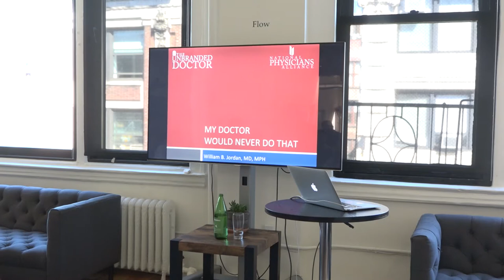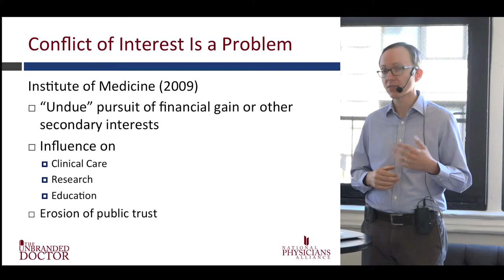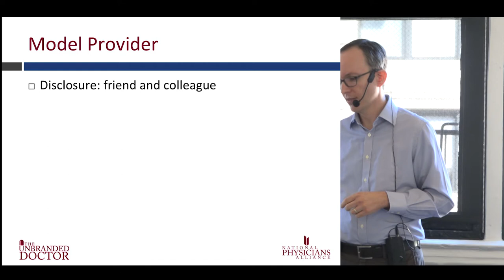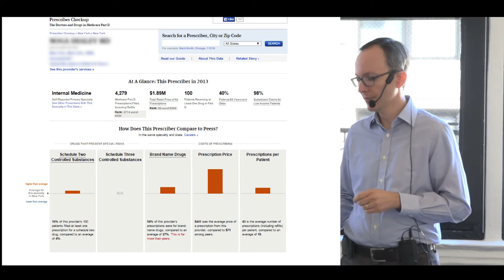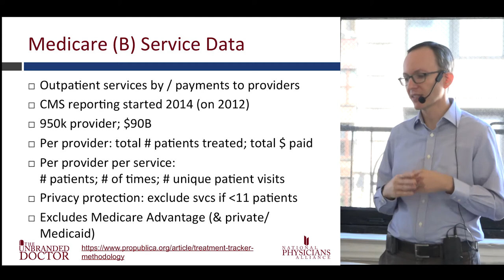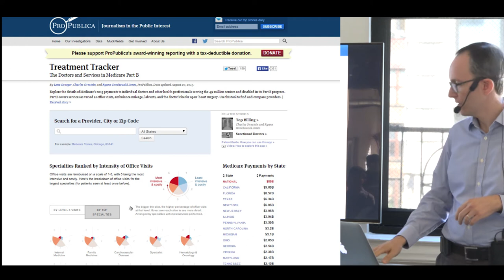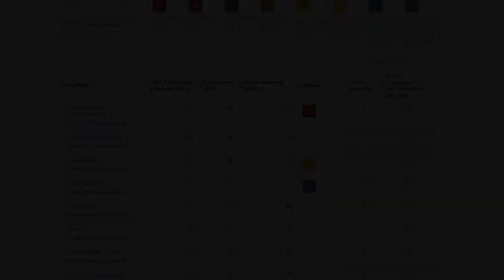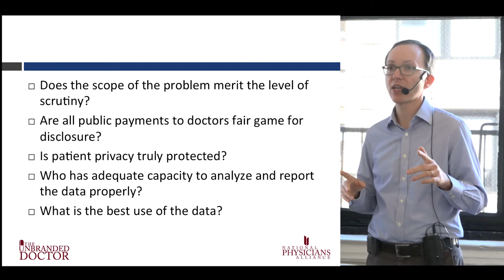Databite No. 53: Dr. William B. Jordan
Dr. William B. Jordan (@npalive) presents My Doctor Would Never Do That:

    Large databases of physician behavior have been made available by the Centers for Medicare & Medicaid Services (CMS) and other sources to reveal practice patterns in delivering services and prescribing medications. Critics complain that the data provides an incomplete picture, while supporters point to the illumination of outliers who are driving high costs of care, with uncertain benefit or potential harm.